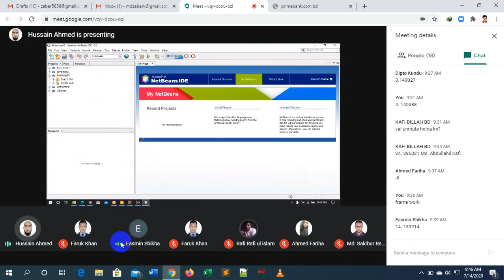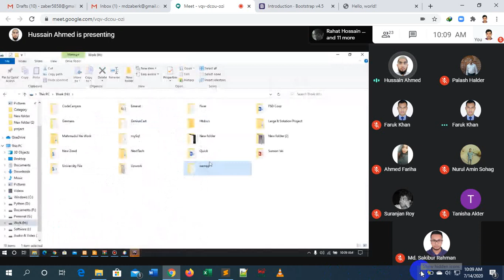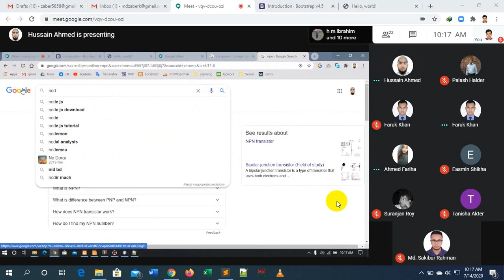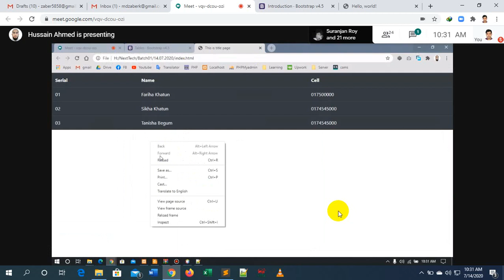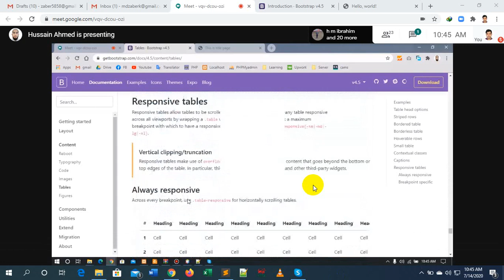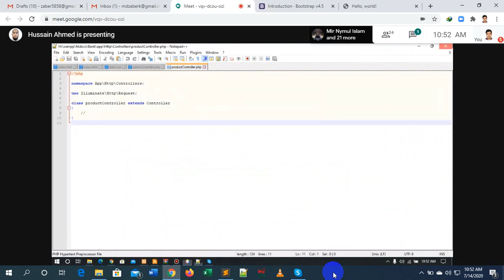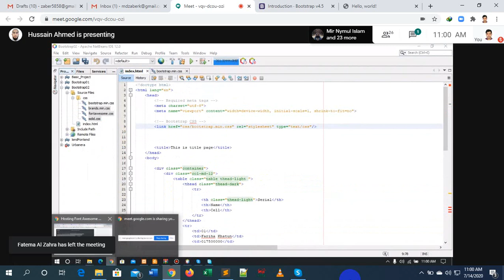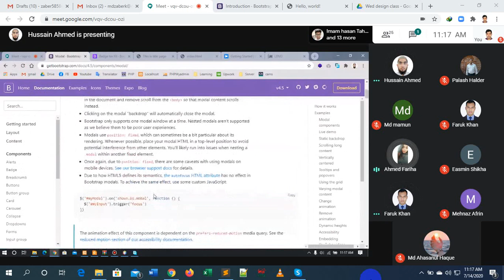Web Design Basic Course [Bangla] - Part 12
ওয়েব ডিজাইন এর হাতে খড়ি হোক ফ্রিল্যান্সিং কেয়ারের সাথে। আপনি যদি ওয়েব ডিজাইনার হতে চান তবে আমাদের টিউটোরিয়ালগুলো প্র্যাকটিস করুন। ওয়েব ডিজাইন শেখার জন্য কোন ভুয়া ট্রেনিং সেন্টারে আপনার ভর্তি হওয়ার দরকার নেই। বেসিক ওয়েব ডিজাইন শেখার জন্য আমাদের কোর্সই আপনার জন্য যথেষ্ট